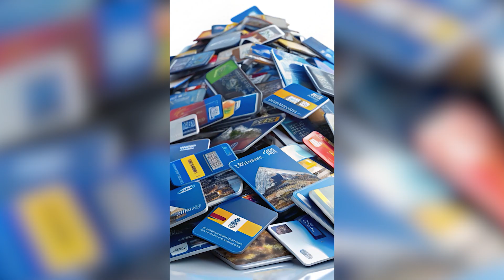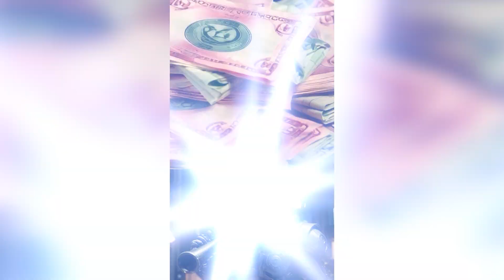🎷🎺ЯК ЗНАЙТИ ТУ РОБОТУ! 🏗️The group:👩‍🎤🧙‍♀️“LADIES CATS”🐱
Експеримент з використанням штучного інтелекту: Юні дівчата, створені за допомоги штучного інтелекту, з молодої, але ймовірно перспективної групи “LADIES CATS”, створеної за допомоги штучного інтелекту у жартівливій формі намагаються з’ясувати, де знайти роботу, на якій можна непогано заробляти.

нова пісня; "У ПОШУКАХ НЕЗДІЙСНЕНОЇ МРІЇ"
штучний гурт  “LADIES CATS”

💰🎬 для підтримки каналу:
PrivatBank: (card number): 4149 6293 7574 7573
MONOBANK:(card number): 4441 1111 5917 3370